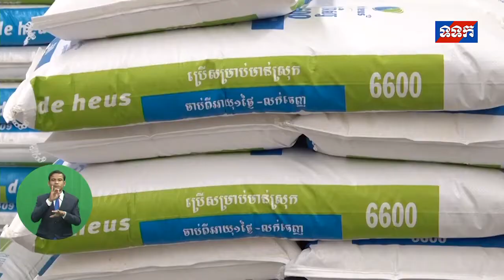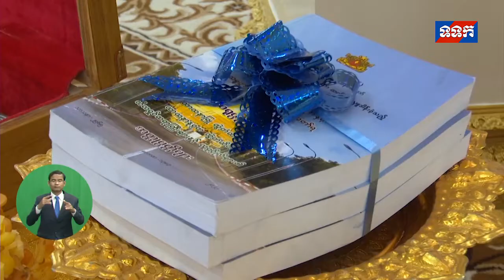ផ្សាយឡើងវីញ ៖ ព័ត៌មានជាតិ ម៉ោង ៧យប់ ថ្ងៃទី២៦ ខែមេសា ឆ្នាំ២០២២